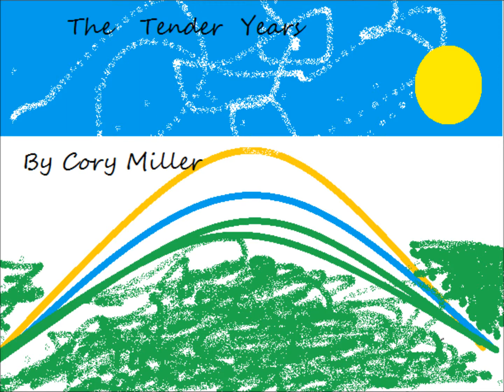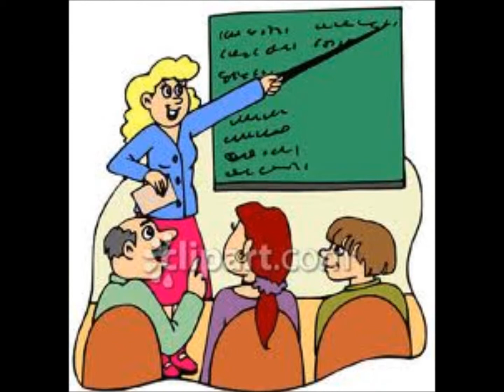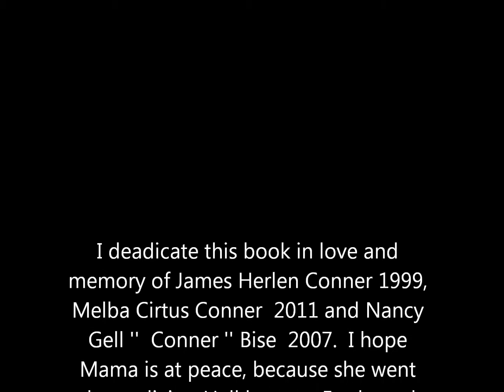The Tender years